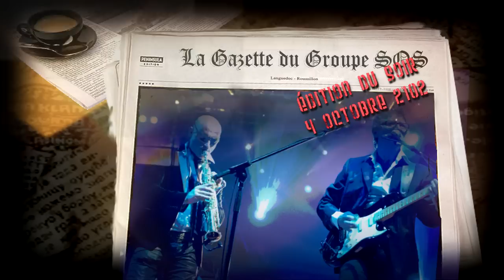la gazette get the funk out - confit rock 2011